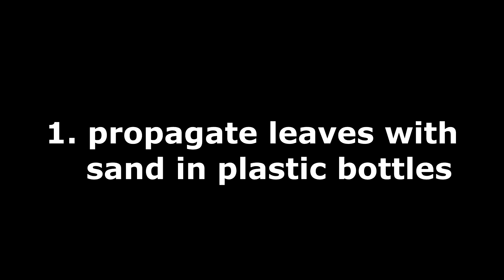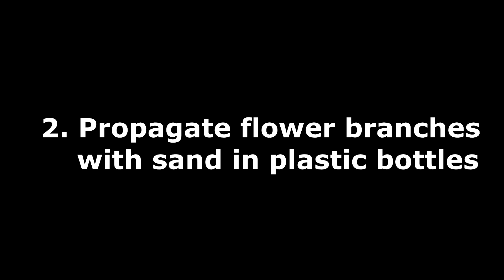Easy Tips for propagating branches and leaves with sand in plastic bottles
Sand is very suitable for propagating branches and leaves, because sand has a fast-draining property that prevents branches and leaves from becoming waterlogged. In addition, sand is easy to find. For branches, you cut into 15-20 cm pieces, leave the stem with the leaves intact, then you plug them into the sand in a 1-2 cm plastic bottle. After 2 weeks their roots have started to grow, after 1 month you can bring it to the ground or potted plants. Guys try this method at home, it's very easy and useful.